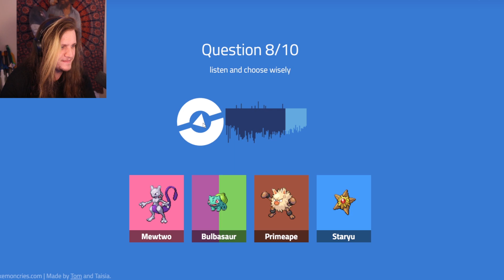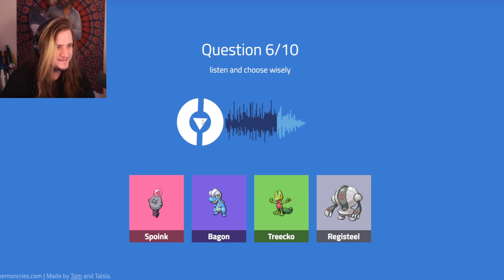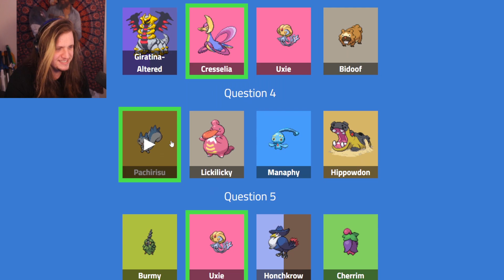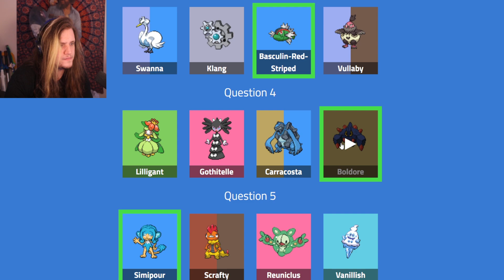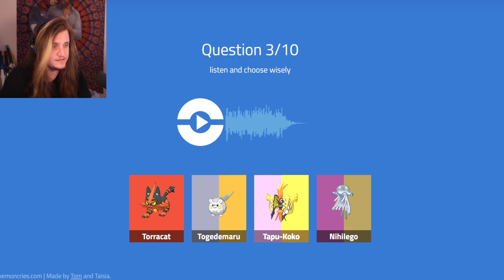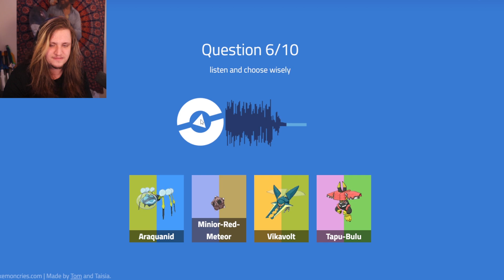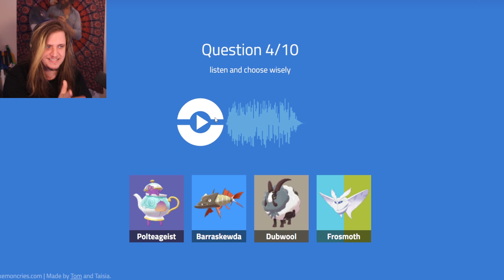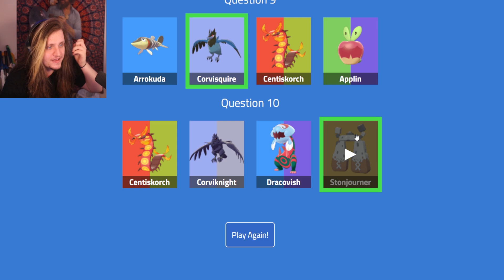How Well Do I Know Pokemon Cries?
Today I go through every Pokemon generation and see if I can identify Pokemon by their cry!